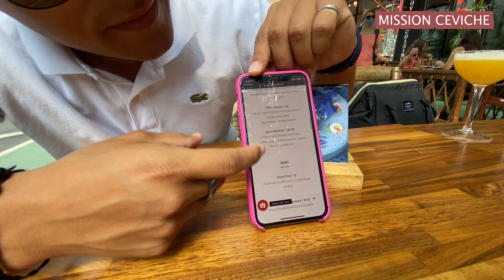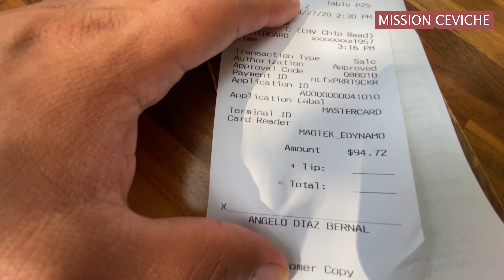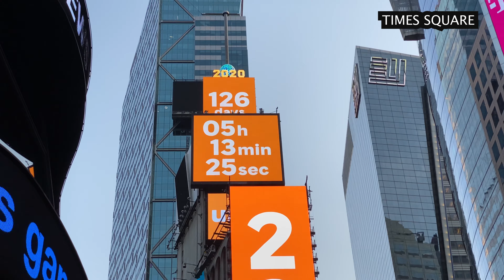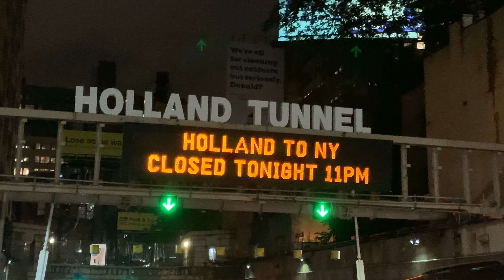PRIMERA VEZ de Helena en NUEVA YORK | Paseando por MANHATTAN | Nueva York vació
Fuimos a New York por primera vez con nuestra hermosa hija Helena y esto fue lo que paso!